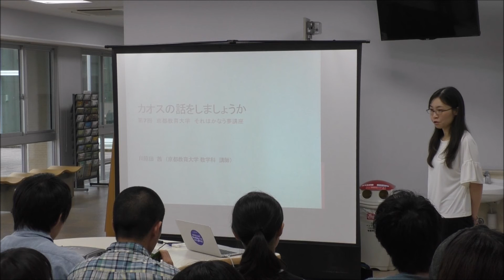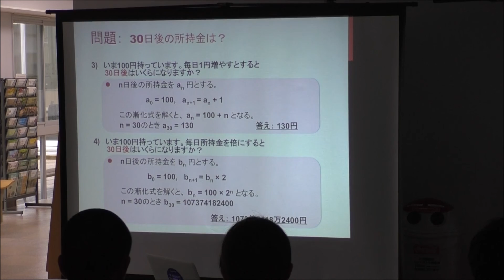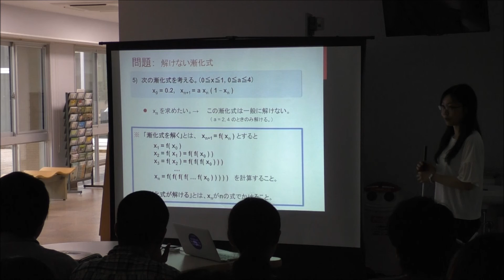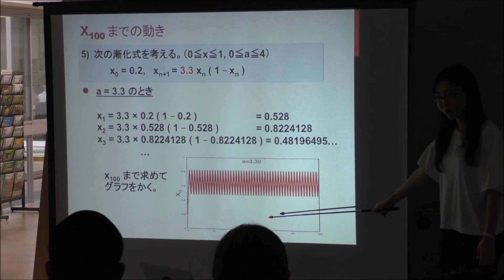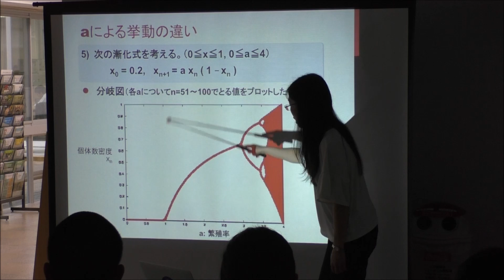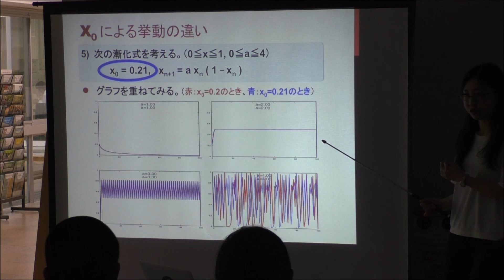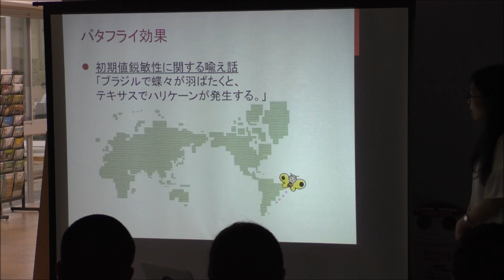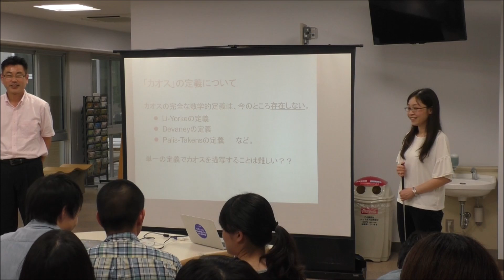それはかなう夢講座第７回「カオスの話をしましょうか」